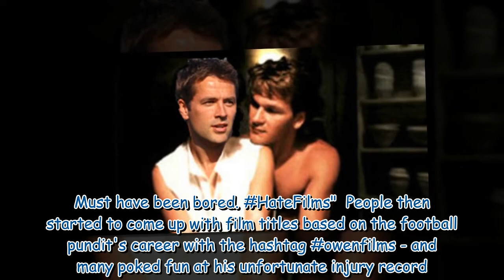Gemma Owen slammed 'weirdo' dad Michael for only watching 13 films - and here's the list